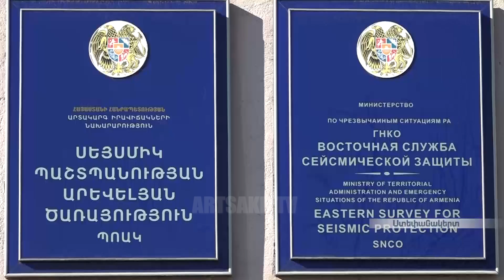Ադրբեջանում գրանցված երկրաշարժը զգացվել է նաև Արցախում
Երեկ, տեղական ժամանակով ժամը 23-ն անց 31-ին, Հայաստանի արտակարգ իրավիճակների նախարարության, սեյսմիկ պաշտպանության տարածքային ծառայության սեյսմոլոգիական ցանցի կողմից,  գրանցվել է 4,3 մագնիտուդով երկրաշարժ՝ Ադրբեջանի Շամախի քաղաքից 2 կիլոմետր հյուսիս-արևմուտք, օջախի 10 կիլոմետր խորությամբ: Արտակարգ իրավիճակների նախարարության հաղորդագրության համաձայն՝ ստորգետնյա ցնցման ուժգնությունը  էպիկենտրոնում կազմել է 6-7 բալ: Երկրաշարժը զգացվել է նաև Արցախի տարածքում: